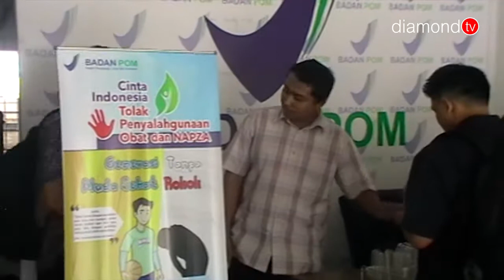LOKA BPOM TANJUNGPINANG AWASI PEREDARAN OBAT DAN MAKANAN TERKAIT IZIN EDAR